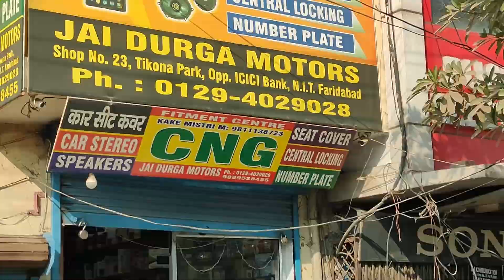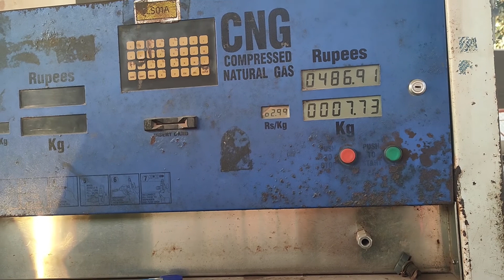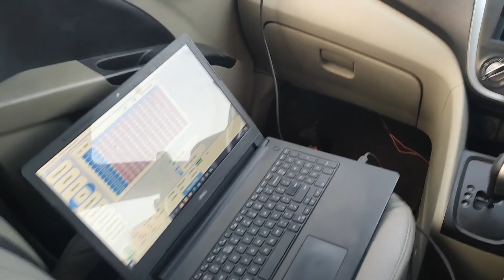Automatic Car Me CNG Lagwa Ke kya Mene Sahi kiya? Cost of New CNG Kit | Full Process CNG Kit Fitting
Video Uploader Details

Hi My Name is Aarif as profession i am a motion graphic artist by making these automobile video i am following my passion about cars. if you liked my videos please do subscribe and support me.

Thanks
Take care